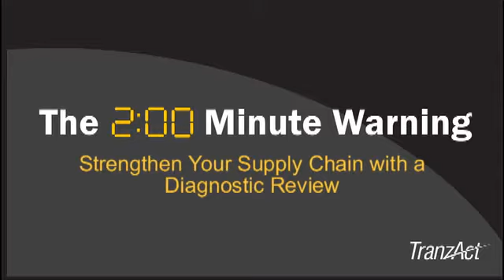The 2:00 Minute Warning: Strengthen Your Supply Chain with a Diagnostic Review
In this 2:00 Minute Warning, Mike highlights the fact that SHIPA and AB 950 are two pieces of legislation that, if passed, will have a significant impact on corporate supply chains. In other words, these items this stuff haves the potential to drive your freight costs much higher!